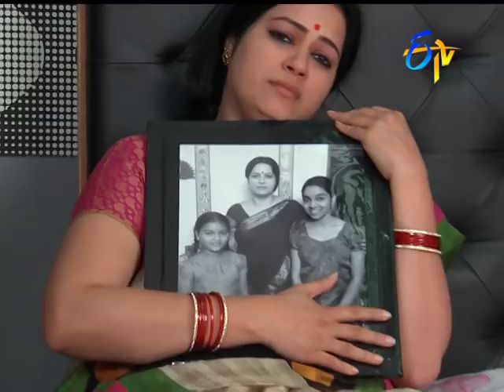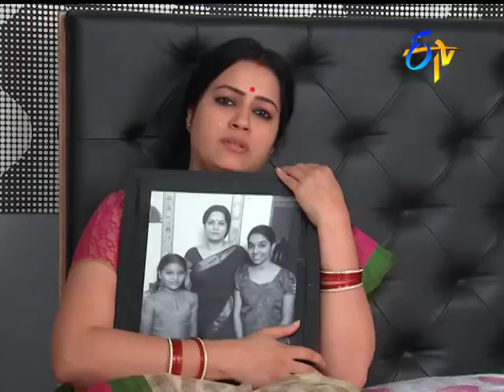Manasu Mamata | 25th January 2018 |Full Episode No 2188| ETV Telugu